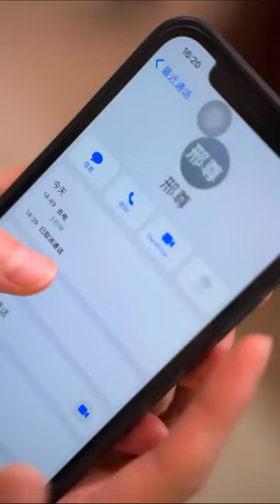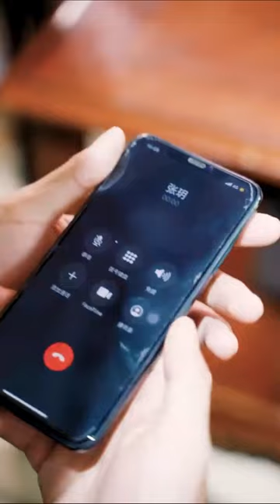绝世兵王 04 小菱儿被下药差点被迷奸 邢尊及时赶到解救 兵王 特种兵 现代武侠 黑道 邢尊 保镖 男频改编 爽剧 Peerless Soldier King